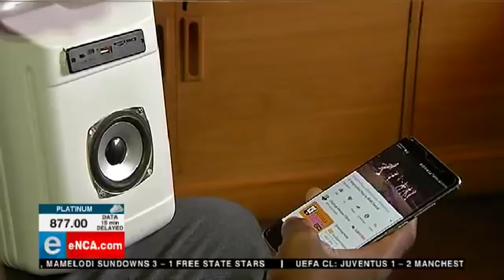Pretoria teen invents high tech speakers using plastic bottles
A 15-year-old boy from Soshanguve, outside Pretoria makes high tech speakers using plastic bottles and old electrical appliances. With these speakers you can charge a phone, connect to a DVD player, radio, TV, USB, phone and insert a memory stick. eNCA reporter Mahlatse Manyama caught up with him. DStv403.